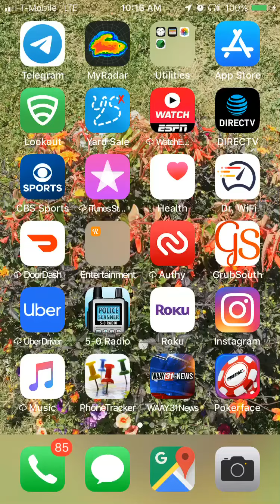PokerFace App Goofy Special Ed Andrew